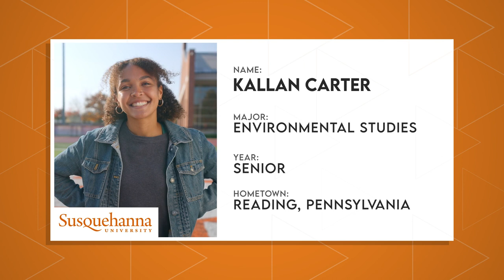River Hawk Athletics at Susquehanna University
Let’s meet Kallan Carter, a true River Hawk and a senior Environmental Studies major at Susquehanna University. When she graduates, she’ll be running away with school records and the personal satisfaction that comes with being the best version of yourself, thanks to her experiences at Susquehanna.